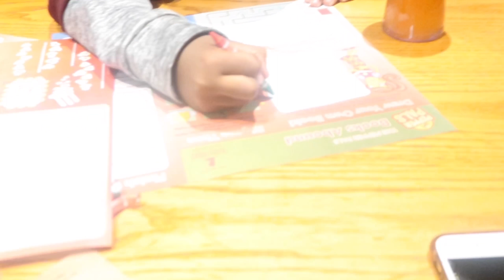come eat with us :)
hey guys, hope you guys enjoyed our video that we worked very hard on! BECOME A PART OF OUR FAMILY!! thank you all very much!